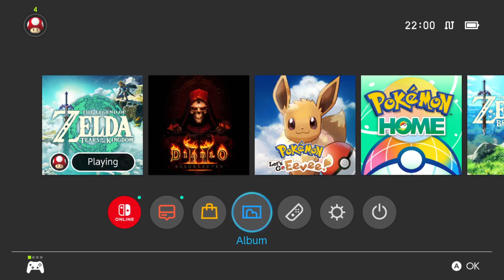TildeShambles - The Legend Of Zelda: Tears Of The Kingdom - Part 23